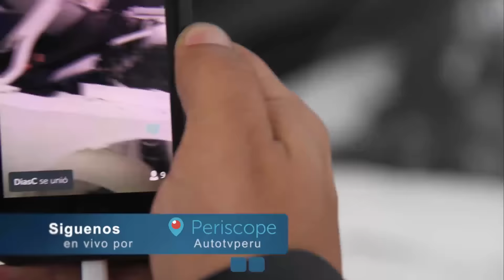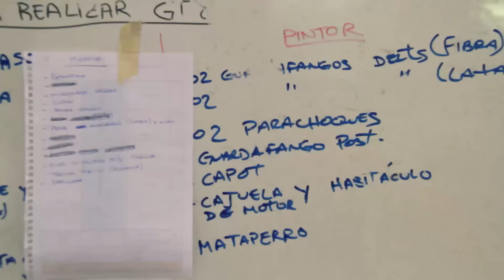Auto 2015 | Mario Hart, Lucho Alayza y Raúl Velit previo a Caminos del Inca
No te pierdas nuestra entrevista a Mario Hart, Lucho Alayza y Raúl Velit con miras a sus respectivas participaciones en Caminos del Inca . Programa emitido el 4 de octubre de 2015, míralo completo aquí ☛